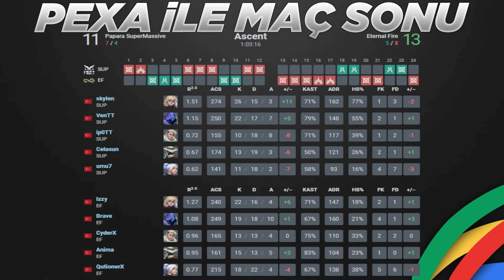SUP vs Eternal Fire MAÇ ÖZETİ | VALORANT Red Bull Home Ground 5 TR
Valorant Champions Tour 2024 OFF//SEASON Red Bull Home Ground #5 Türkiye Qualifier: Day 1 maçıdır. Bu özet sizler için Pexa tarafından hazırlandı.

SUP vs. EF Bo1 Ascent
⭐Takım Kadroları
🔸Papara SuperMassive►VenTT, umu7, skylen, Celasun, ip0TT
🔹Eternal Fire►Izzy, QutionerX, CyderX, Anima, Brave